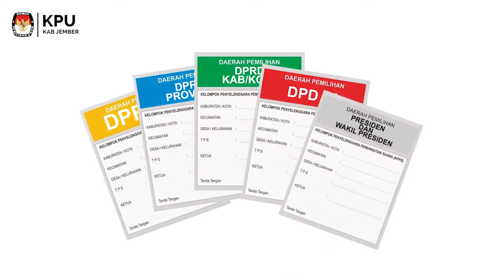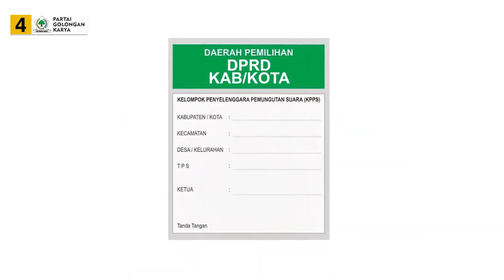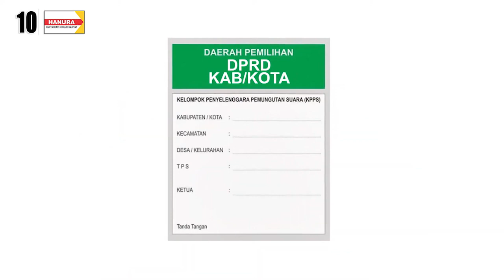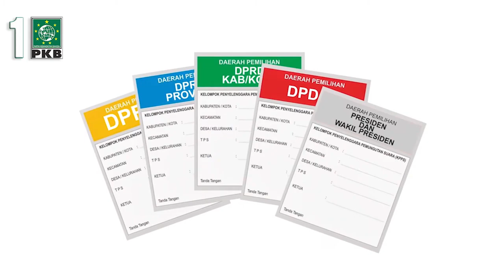PARADE SEPULUH DALANG